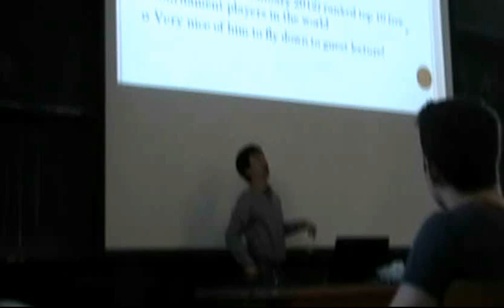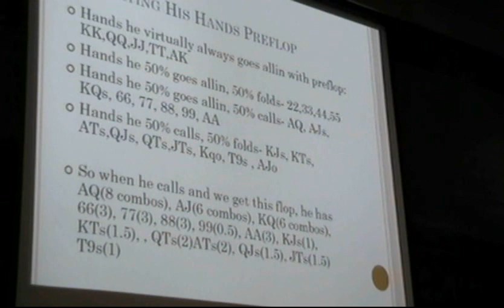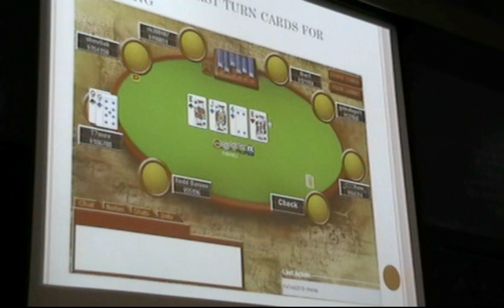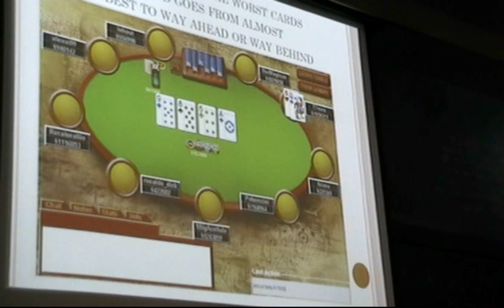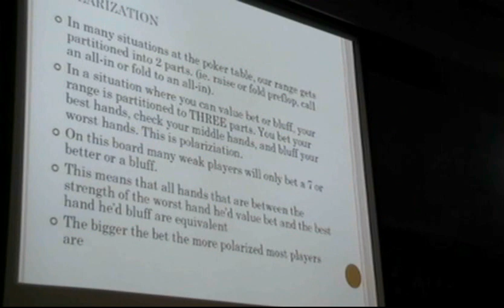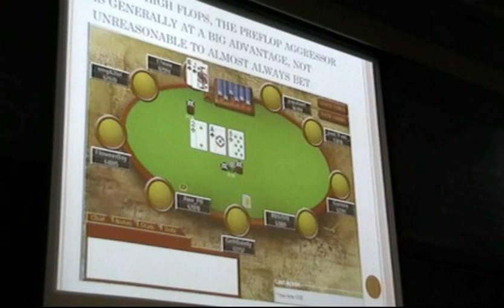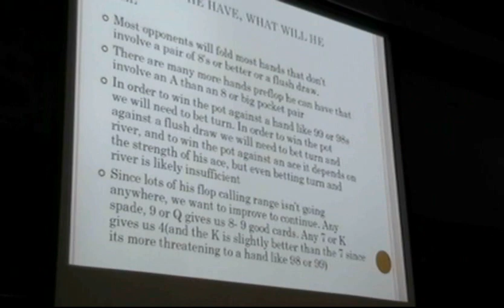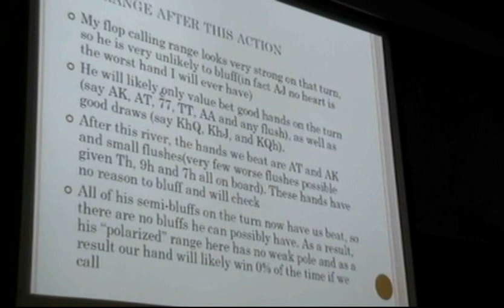Lecture 7 (Part 1 of 2)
Guest lecturer Mike "Timex" McDonald

Summary: polarization, unpolarized ranges, capped ranges, changing board textures, bet sizing,  heads up play, absolute hand strength vs. relative hand strength, combo analysis